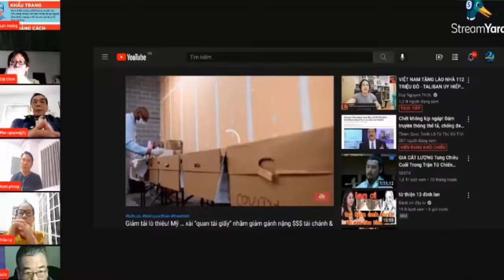Việt kiều Cầm Nguyễn "Mỹ đang tan hoang cả rồi, giờ phải dùng quan tài giấy"